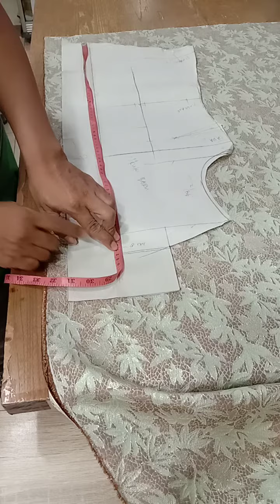teknik peletakan pola blus kutu baru ke bahan